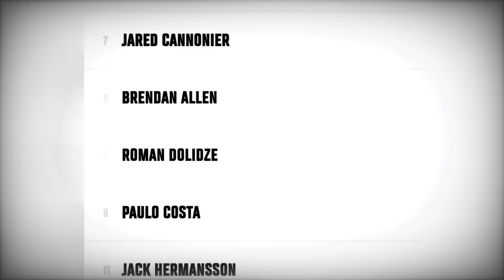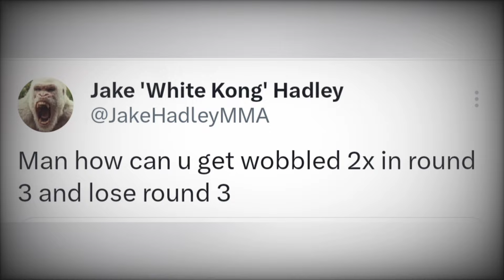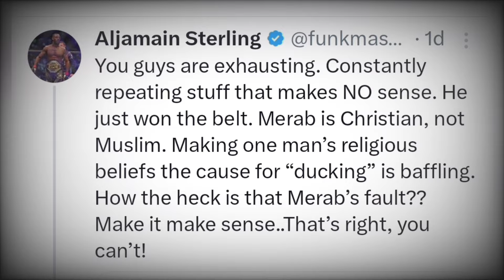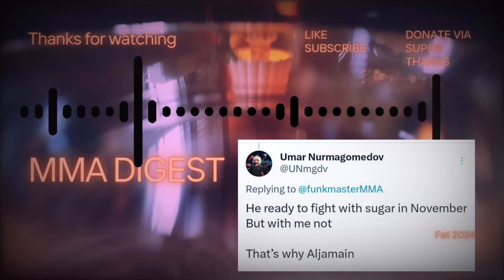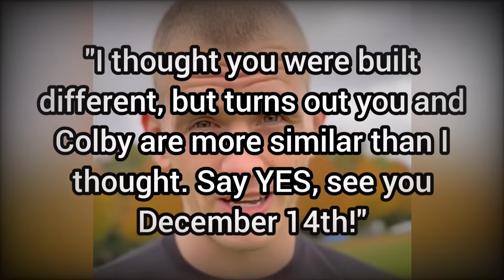STOPPAGE CONTROVERSY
MMA news today. News from UFC and  other MMA promotions too like PFL.

00:00 Opening
0:55 Ngannou vs Ferreira stoppage
3:03 Cyborg female GOAT
3:38 Aljo vs Merab debate over Merab
5:40 UFC Tampa problems
7:01 FOTN
7:45 Ending meme